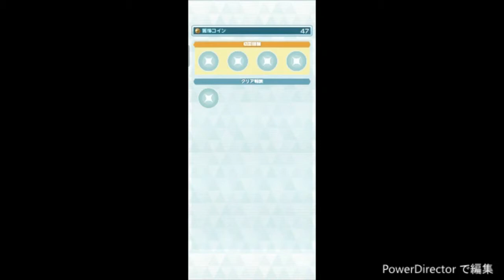ポケモンマスターズＥＸを普通にプレイ その4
(Tittlle/大标题)
Let's Play Pokémon Masters EX part4 /正常玩口袋妖怪(神奇宝贝)大师EX4

【説明】
ポケモンマスターズEX4回目。第2章2回目。パーティはタケシとカスミに戻しました。主人公はレフトをタケシはセンターを担当です。